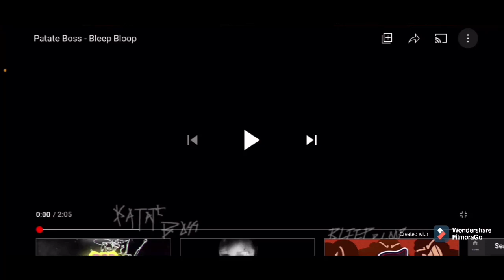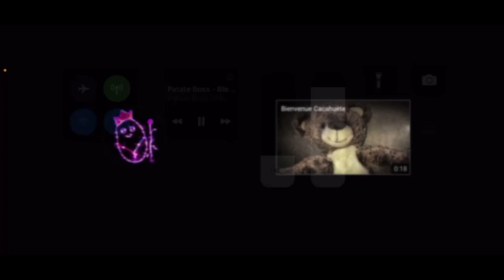Reacting to Patate Boss’s Bleep Bloop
Today I Zack from ZaayOw The One react to Patate Boss’s song Bleep Bloop all credit goes to Patate Boss and I thank him for enjoying the Holy reaction video so please subscribe to him

Social Media!

Made with iPhone Screen Recording

SIDE NOTE: Please DO NOT reupload my videos because it is not right to take something I worked on and I got permission from Patate Boss so please DO NOT reupload my videos